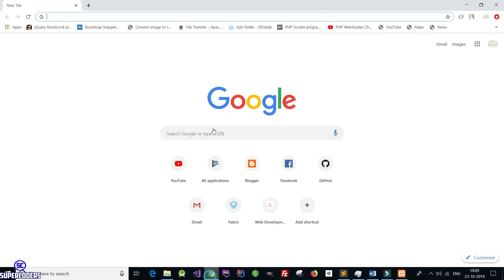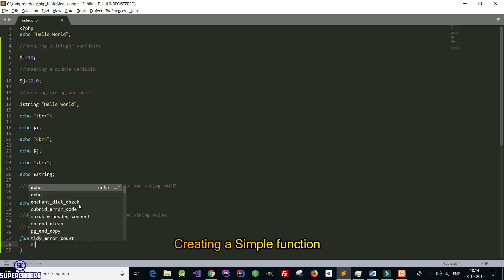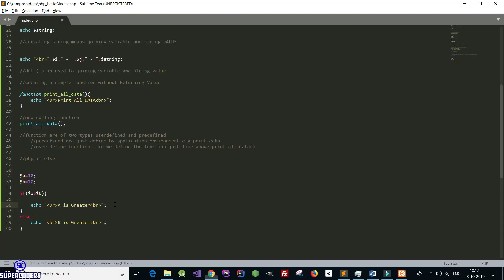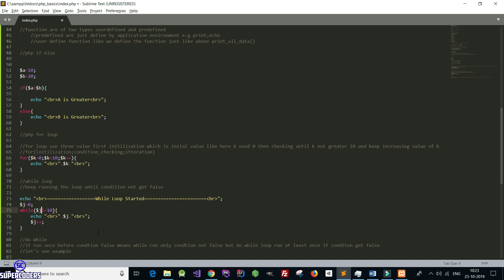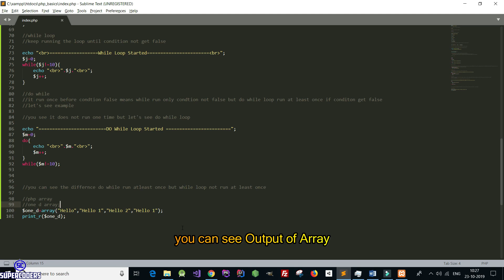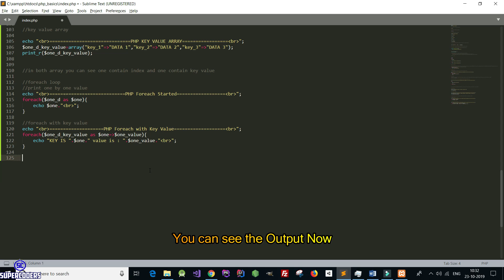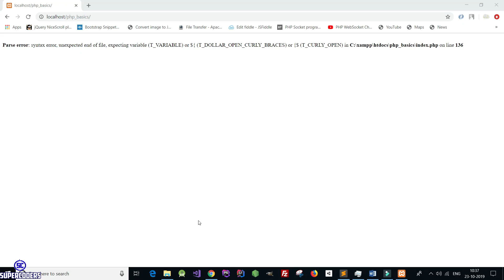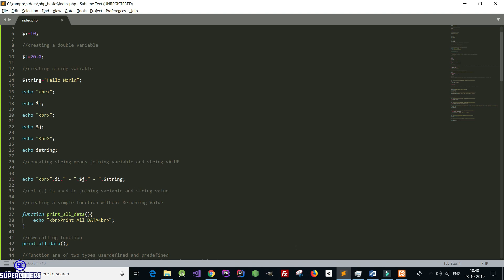PHP Basics Tutorial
1, PHP Variables
2. PHP String,Integer,Double
3. PHP For Loop, While Loop, Do While Loop, Foreach Loop
4. PHP If else
5. PHP Function
6. PHP JSON Encode and JSON Decode